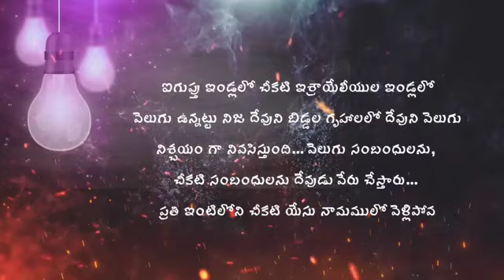AATHMEEYAYAYATHARA#ANGM | Genesis 1:4. (1)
JOYFULDAY | BIBLE VERSE | AATHMEEYAYAYATHARA#ANGM | Genesis 1:4.

ఐగుప్తు ఇండ్లలో చీకటి ఇశ్రాయేలీయుల ఇండ్లలో
 వెలుగు ఉన్నట్టు నిజ దేవుని బిడ్డల గృహాలలో దేవుని వెలుగు
నిశ్చయం గా నివసిస్తుంది... వెలుగు సంబంధులను,
చీకటి సంబంధులను దేవుడు వేరు చేస్తారు...
ప్రతి ఇంటిలోని చీకటి యేసు నామములో వెళ్లిపోవును గాక.
దేవుని వెలుగు ప్రకాశించును గాక. ఆమెన్